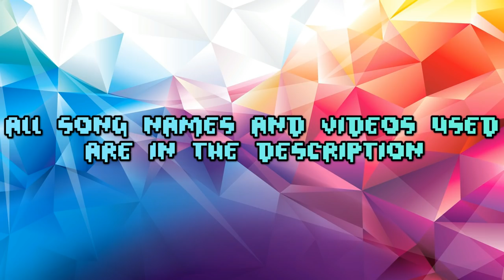Geometry Dash: Hardest Part In Every Top 50 Demon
Geometry Dash demons are full of insanely hard parts, and when they're all put together they make one big challenging level. However, today I'm focusing on the hardest individual part in the Top 50 Hardest Demons up to date of 10/5/17.

I wanna give a quick mini shoutout thingy-ma-bob to Spirant and Fiire. They make a lot of videos like this and they inspired me to make this video. Go check them out, they're pretty skilled dudes.

Geometry Dash IGN
WizardlyOffical
WizardlyOfficial #5833